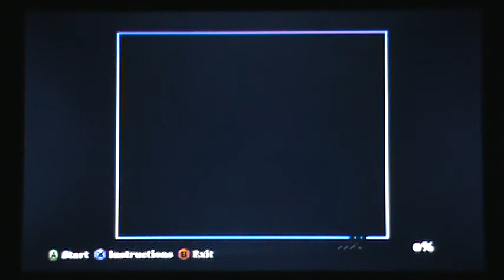Bully Playthrough 43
I go on an adventure I have been waiting to take for years with my new friend Jimmy Hopkins. Thank you Rockstar for the great time.